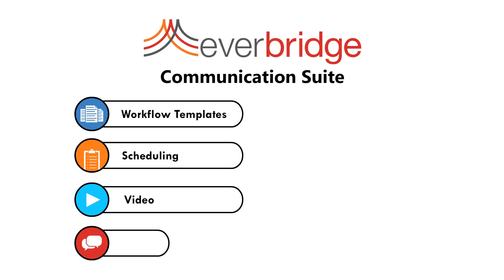CareConverge Everbridge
Everbridge's CareConverge allows clinicians to communication about patient care throughout the hospital and even before the patient arrives. You can quickly connect with off-site consults to speed time to diagnosis and care.

You can coordinate care with the Emergency Department, patient floors, labs, etc. to speed patient care and even help the hospital's bottom line. Let us show you how by requesting a demonstration today.